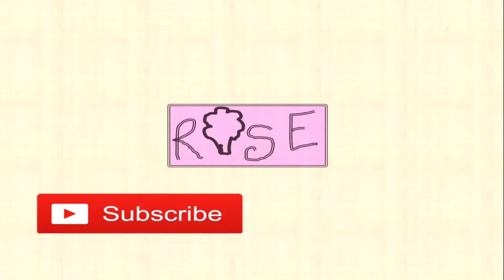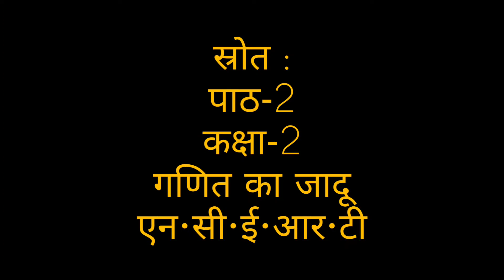Class 2 Maths Chapter 2 | संख्याओं का क्रम | Sequence of numbers | Rose Tree